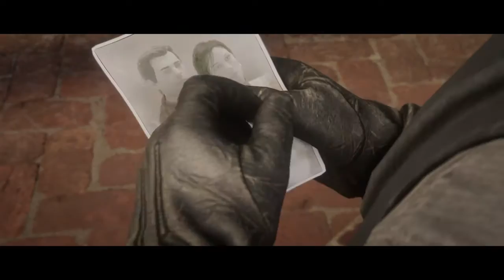Red Dead Redemption 2 gameplay part 122